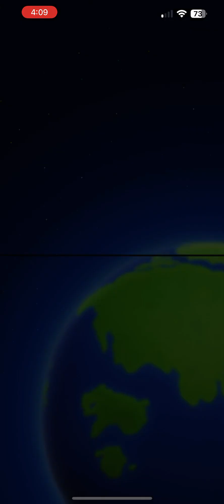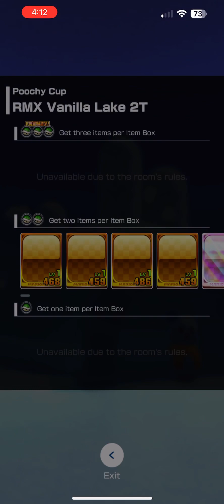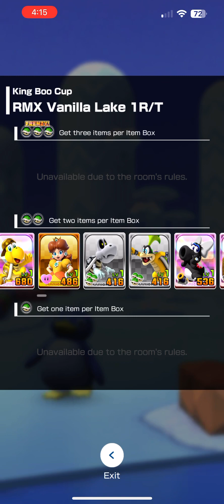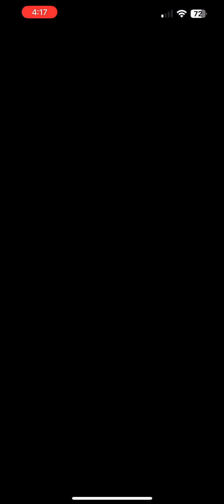Mario Kart Tour Gameplay #14 [Iphone]📱